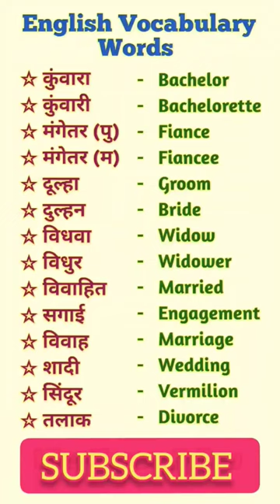Marriage Vocabulary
english vocabulary
learn english
english
spoken english
how to learn english
vocabulary
speak english
english speaking practice
english conversation
english speaking
english grammar
wedding vocabulary
esl
vocabulary words
daily use english vocabulary
english listening practice
english stories
english story
45 days english course
vasista 360
zero to hero
learning land
tube english
how to speak english
wedding
learn english vocabulary
learning english
easy english
english words
english listening
marriage
daily english conversation practice
jforrest english
english class
english sentences for student
english kese sikhe
english kese bole
spoken sentence
how to learn english sentence
how to learn english at home
marriage related word meaning
how to learn conversation in english
marriage english conversation
marriage related words
marriage english sentence
telugu to english
learn english with tangerine academy
english sentence for marriage
speking
wedding related english vocabulary
english sentence
marriage vocabulary in english
learn advanced vocabulary
words
graded reader
learn english with news
toefl
english story for listening
american english
নতুন নতুন শব্দ থেকে ইংরেজি শিখুন।
shafique sir
shafique
shafiquesir
angreji bolna seekhe
everyday english
shadi se jude english words
english lessons
english connection
marriage related english word meanings
learning english for beginners
آموزش زبان انگلیسی از طریق داستان
ingilizce öğreniyorum
english learning
divorce
sat vocabulary
practice english
marie puccio
learn english and practice
gre vocabulary
daily sat vocabulary
build vocabulary
advanced vocabulary english
advanced vocabulary
advanced english vocabulary
rancor
hubris
conflagration
vicarious
latent
elucidate
pejorative
amalgamate
allege
vigilant
rachel's english
aj hoge
the english class
wedding vocabulary in english
daily vocabulary exercise
daily vocabulary english words
daily vocabulary calss
daily vocabulary words
daily vocabulary
vocabulary by rani mam
vocabulary for ilets
vocabulary practice
basic english conversation
wedding english vocabulary
english in everyday life
conversation english
students
teachers
learn
language
learn english easily uk
my first love
how to speak american english
learn american english
wooengish
woo english
listening
4k story in english
indian wedding vocabulary in english
english audiobook
english story with subtitle
mohd shafique
listen english story
englishbulary
adkey:kmxo63qgnk4l8w
wedding related vocabulary
listening english
daily use english sentences
speaking english
english dialogue
speak
wedding words in english
marriage and wedding vocabulary
love story
wedding vocabulary ielts
marriage english vocabulary
basic english vocabulary
wedding related daily use english vocabulary
marriage time vocabulary
everyday life
marriage words
let's learn
telugu
improvevocabulary
englishspeakingcourse
englishlearningcourse
english classes
sai academy
basic english classes
vocabulary words english
english practice
learn english for beginners
daily use english words
vocabulary in english
english vocabulary with pictures
50 phrasal verbs
phrasal verbs in english
phrasal verbs
love podcast
do we need marriage
8 minute english
podcast english
english podcast
podcast
how to study english
english jessica
daily english
daily english conversation
jessica
english listening conversation
ielts vocabulary
english learning family and relationships
marriage related word meaning | marriage vocabulary | शादी में use होने वाले english words
official study english
english words with hindi meaning
english vocab
daily use words in english
bride meaning in hindi
groom meaning in hindi
english words for learn english
educational shorts
shorts
english shorts